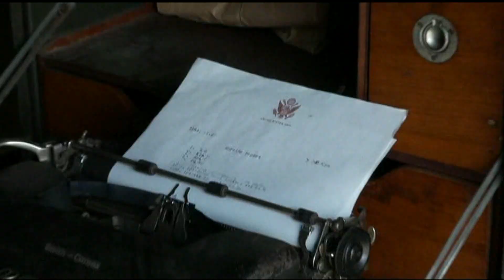the West Front(ww2event) Trailer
March, 2014.
It is WW2 event in Wakayama in Japan.
The infantry platoon of the German army and a U.S. army battle of Europe in 1944 on the stage.
The reason for using air software is for the feeling of tension which carries out a cartridge.
Firing of a gun is not realistic.
The ration reproduced precisely is provided.

2014年3月に和歌山　バトルランド-1にて開催致しましたWW2イベント「ざ・ウエストフロント」ムービーの予告編です。
本編はイベント上映、参加者への配布の後、７月頃にアップロード予定です。